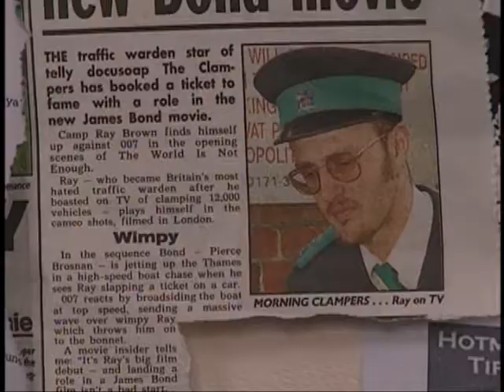James Bond Down River Original 1999 Featurette Part 3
Non-Profit. Property Of Metrogoldwyn Mayer Inc. And Viacom International. Copyrights Belong To Them.